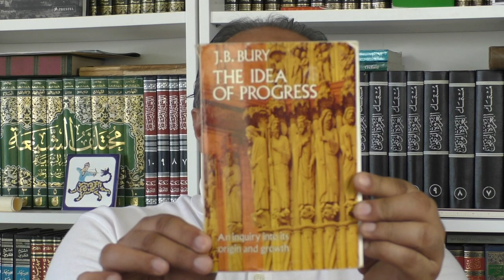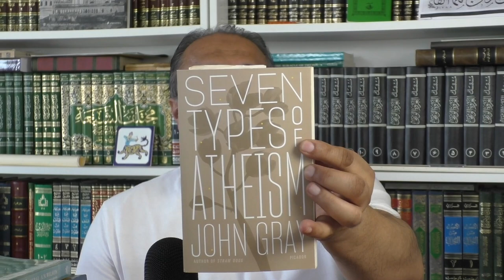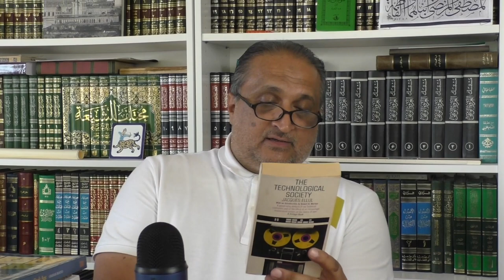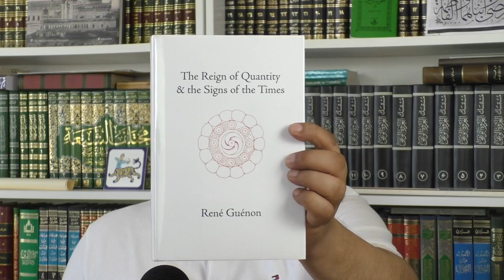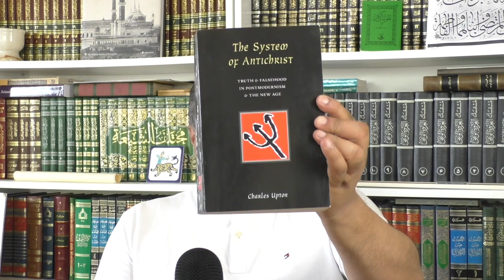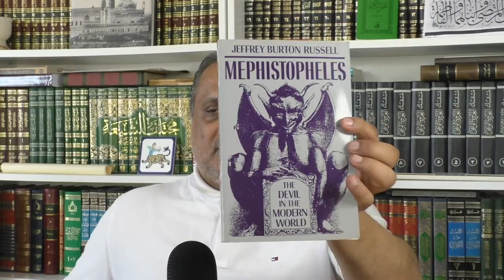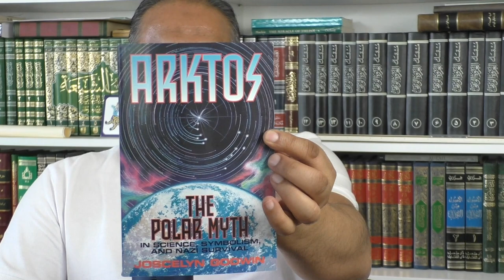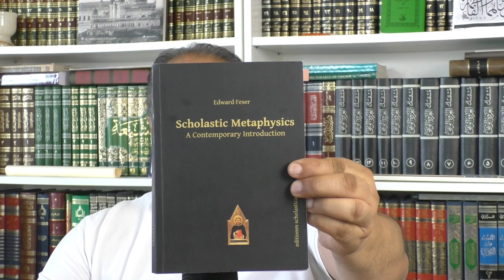Against the Modern World: A Reading List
His most recent scholarly works include:
1. Philosophy and the Intellectual Life in Shīʿah Islam, edited with Sajjad H. Rizvi (London: The Shīʿah Institute Press, 2017).

2. Universal Science: An Introduction to Islamic Metaphysics, Modern Shīʿah Library Series vol. 2, by Mahdī Ḥāʾirī Yazdī (d. 1420/1999), Trans. John Cooper (Leiden: E. J. Brill, 2017), edited and introduced by Saiyad Nizamuddin Ahmad (Leiden: E. J. Brill, 2017).

3. Miʿrāj al-ʿUqūl Sharḥ Duʿāʾ al-Mashlūl (The Ascension of the Intellects Commentary on the Supplication of the Lame) by Sayyid Murtaḍā Nawnahrawī Ghāzīpūrī (d. 1336/1917), edited and introduced in Arabic English, and Urdu by Saiyad Nizamuddin Ahmad (London: The Shīʿah Institute, 2016).

4. Fuṣūṣ al-ḥikam by Muḥyī al-Dīn b. al-ʿArabī (d. 638/1240): A Critical Edition with Introduction and Notes (Cairo: Maktabat Miṣr, 2015) based on the unique Konya MS 1933 (dated 630 H) dictated by the author to his disciple Ṣadr al-Dīn Qunawī (d. 672/1274), Cairo: Maktabat Miṣr, 2015).

5. Fatwās of Condemnation: Islam and the Limits of Dissent. Kuala Lumpur: International Institute of Islamic Thought and Civilization, 2006

TIMESTAMPS:
0:00 Intro
04:23 1) The idea of progress - by J.B Bury
06:29 2) The last superstition a refutation of the new atheism by Edward Fazer
06:59 3) Wired magazine The New Atheism
07:35 4) The age of nothing, How we have sought to live since the death of God by Peter Watson
07:46 5) The new atheism myth and history by Nathan Johnstone
08:10 6) Seven types of atheism by John Gray
08:23 7) God's funeral a biography of faith and doubt in western civilization by A N Wilson
09:44 8) Leisure the basis of culture by Joseph Peeper
11:12 9) The technological society by Jacques Ellul
11:58 10) Propaganda the formation of men's attitudes Jacques Ellul
12:16 11) The pentagon of power the myth of the machine by Lewis Mumford
13:04 12) The age of surveillance capitalism by Shoshana Zuboff
14:0613) Crisis of the modern world
14:21 14) The reign of quantity and the signs of the times
14:44 15) Prophet for a dark age by Graham Rooth
15:43 16) Light on the ancient worlds
15:46 17) Essential writings of Frithjof Schuon - Edited by S H Nasr
15:59 18) Ancient beliefs and modern superstitions by Martin Lings
16:13 19) King of the castle choice and responsibility
in the modern world by Gai Eaton
16:45 20) This book the essential Titus Burkhart
16:48 21) The essential writings of  A K Kumara swami
17:31 22) The order of the ages by Robert Bolton
18:18 23) Dajjal the Antichrist by Ahmed Thompson
18:53 24) Truth and falsehood in post-modernism and the new age by Charles Upton
19:13 25) Vectors of the counter initiation the course and destiny of inverted spirituality Charles Upton
19:52 26) Cataclysm! compelling evidence of cosmic catastrophe in 9500 bc by D S Allen and J B Del-Air
20:24 27) Atlantis and the cycles of times prophecies traditions and occult revelations by Jocelyn Godwin
21:02 28) Mephistopheles the devil in the modern world
21:25 29) The Devil: Perceptions of Evil from Antiquity to Primitive Christianity
21:30 30) Satan the early Christian tradition
31) lucifer and the devil in the middle ages
21:57 32) Revolt against the modern world - 21:57
22:50 33) Ride the tiger
23:13 34) Bow and the club
23:13 35) Path of Sinbar
25:44 36) Men among the ruins
24:39 37) Arctos The Polar Myth by Jocelyn Godwin
28:57 38) Scholastic metaphysics a contemporary introduction
29:31 39) Aristotle's revenge the metaphysical foundations of physical and biological science